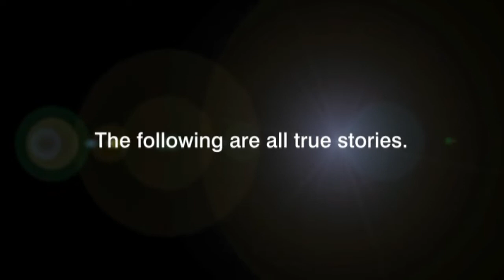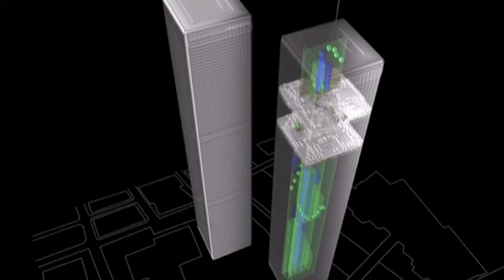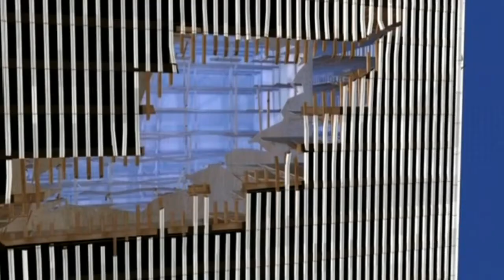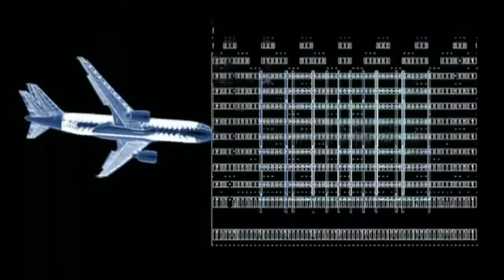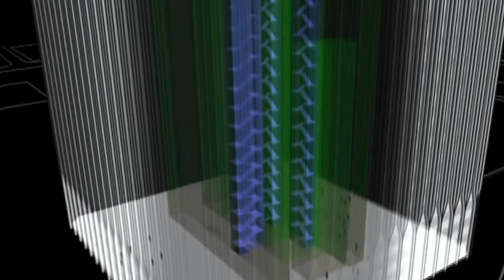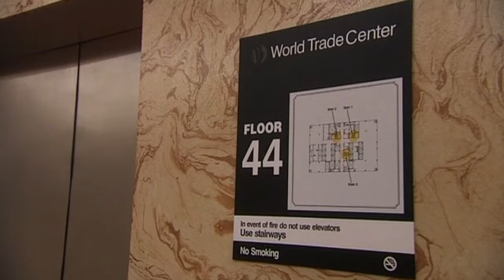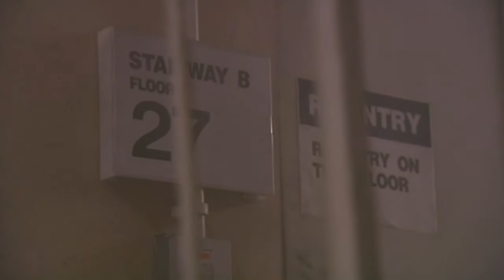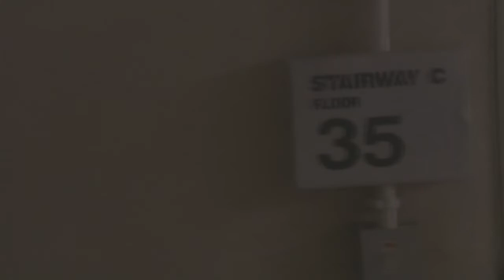9/11-Inside the Twin Towers HD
Inside the Twin Towers: is a Documentary Film that Re-Creates the Events of 9/11 from INSIDE THE WORLD TRADE CENTER TWIN TOWERS,
It Documents the Struggle and Horror Survivors endured to Escape, But its Also Brings to light the horror of those who could Not escape the Towers on That awful day. it all started at 8:46 a.m...witness these testimonies from Survivors & Thier Loved ones
join us, Watch with us, Remember with us